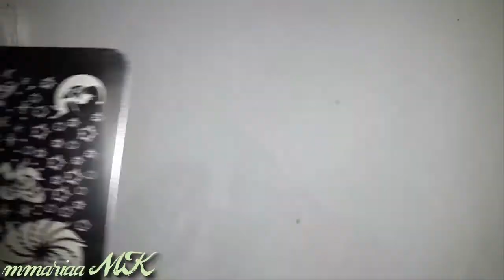Uñas Acrilicas, Hadas / Acrylic Nails, Fairies - Colaboracion Grupal | mmariaa MK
Espero que os guste ^_^ Muakk😘😘

Soy la creadora de todo el contenido de mis videos,
por lo que me reservo todos los derechos.